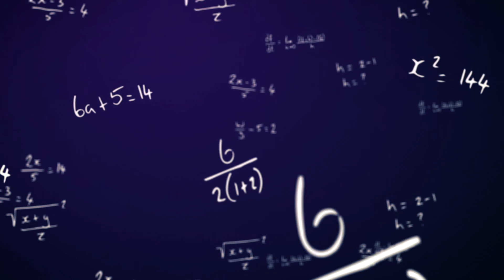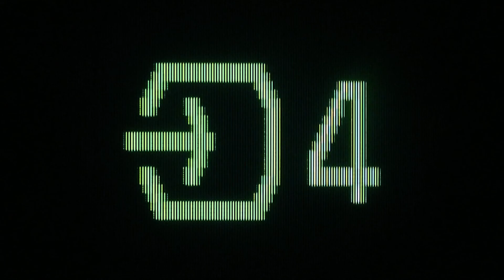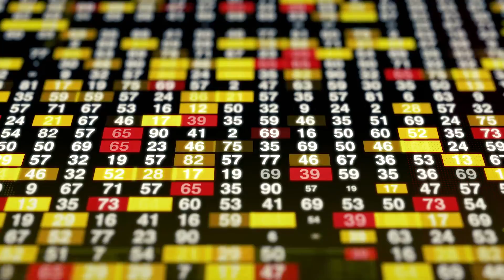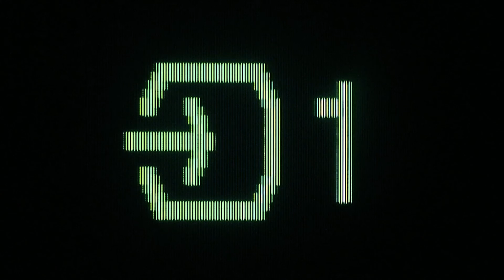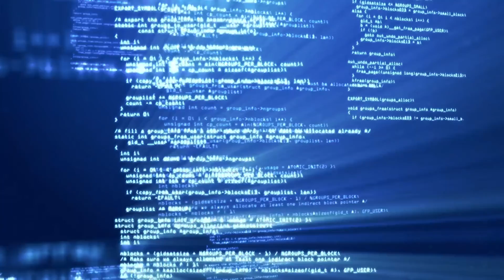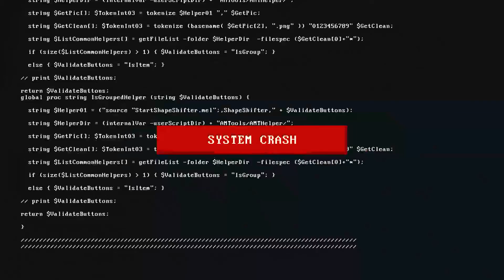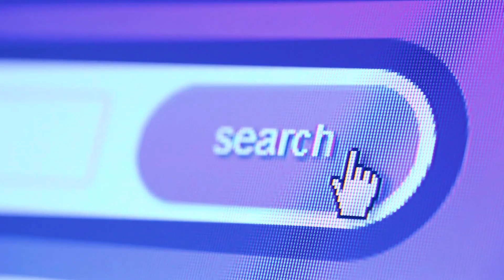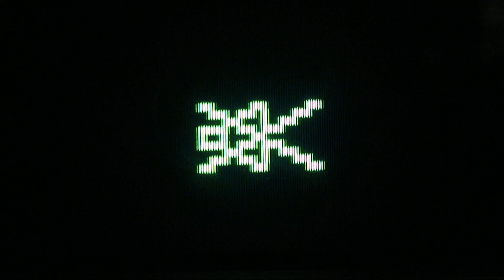Видео книга Айзек Азимов Последний вопрос 2021 ФАНТАСТИКА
Повествование начинается в 2061 году. В каждом из первых шести фрагментов представитель Человечества все более далёкого будущего ставит перед вычислительным устройством (ВУ, называемым «Мультивак») ставит один и тот же вопрос, а именно: как можно предотвратить угрозу человеческому существованию, создаваемую тепловой смертью Вселенной. Вопрос по-другому мог быть сформулирован так: «как можно уменьшить чистую энтропию Вселенной?». Это эквивалентно вопросу: «можно ли обратить вспять работу второго закона термодинамики?». Каждый раз единственный ответ Мультивака после долгого «мышления» таков: «недостаточно данных для содержательного ответа».

История со временем переходит в более поздние эпохи человеческого и научного развития. В каждой из этих эпох кто-то решает задать окончательный «последний вопрос» относительно разворота и уменьшения энтропии. Каждый раз, в каждой новой эре, потомку Multivac задают этот вопрос, и он оказывается неспособным решить проблему. Каждый раз, когда все это может ответить, является (все более сложным, лингвистически): «пока ещё недостаточно данных для содержательного ответа».
Музыка спи жена
The Road To Nothingness
Solar Fields